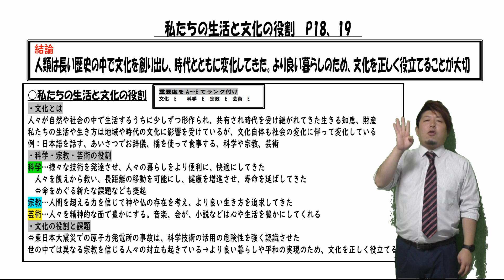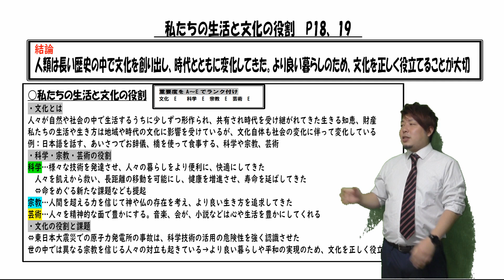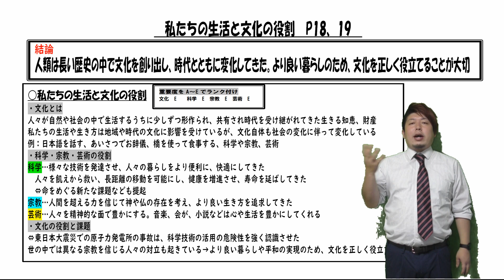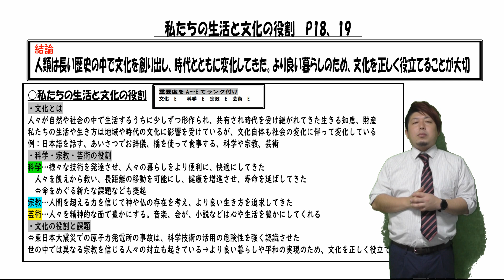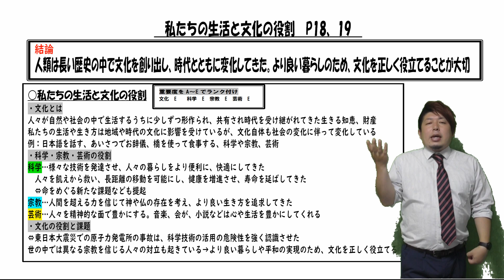公民６．【授業動画】私たちの生活と文化の役割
公立学校教師の笠井大輔が公民の授業について解説します
今日は私たちの生活と文化の役割についてです

このページはあまり重要ではないです

私たちは長い歴史の中で、その地域の、その時代にあった文化をつくりだしてきました
それは生活習慣でもあり、私たちがより便利に、そして豊かに生活するためのものでもありました
科学、宗教、芸術の進歩はすさまじく私たち人間生活をより便利にしてきました

しかし、科学の進歩、宗教の広がりなどは新たな分断も生み出しており、それらの課題を解決していくことも大切です